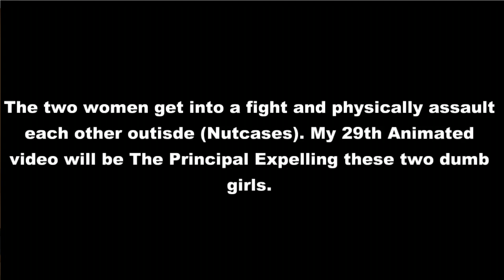Brianna VS Rosa Classroom Fight in Mr. Ryan's Class Things DO NOT GO WELL 1/28/20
Enjoy. My 29th Animated Feature I believe (#30 I meant at the very end not #29 I was 1 number off).